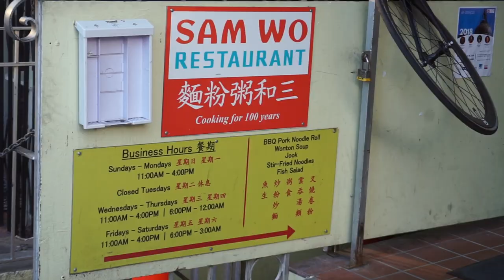OLDEST CHINESE RESTAURANT IN SAN FRANCISCO | Chinatown Food Review | Sam Wo Restaurant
Eating Cantonese food at the oldest restaurant in Chinatown San Francisco! San Francisco 's Chinatown has so many food options, and this is just one you should definitely try - and it happens to be cheap eats!

✈✈✈✈✈✈Recommendations✈✈✈✈✈✈

2 Free Audiobooks

laurenwithoutfear(at)gmail(dot)com